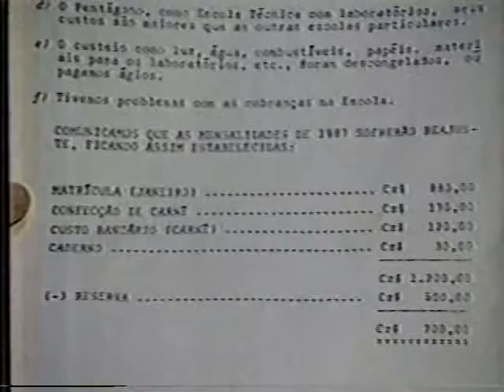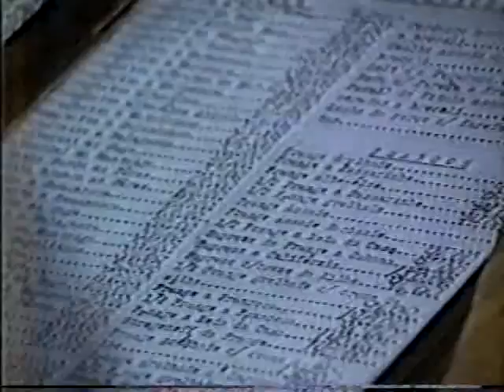SPTV 3ª edição - 14/01/1987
Com Wil Lobonei